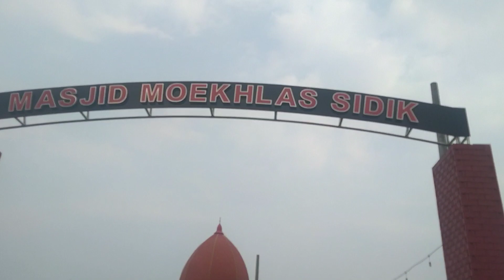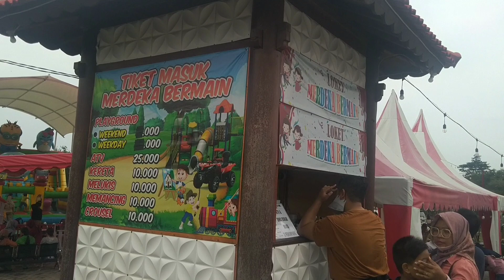naik dino dokar , bermain di playground dan naik kereta mainan